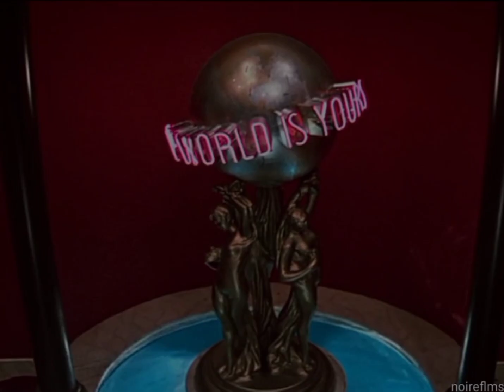Tony Montana Scarface Edit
Tony Montana
Scarface edit